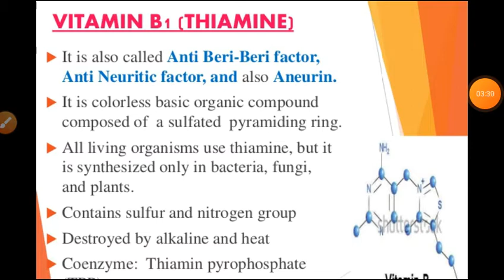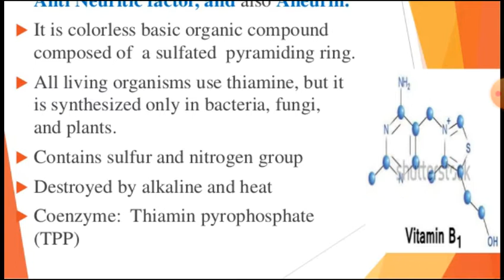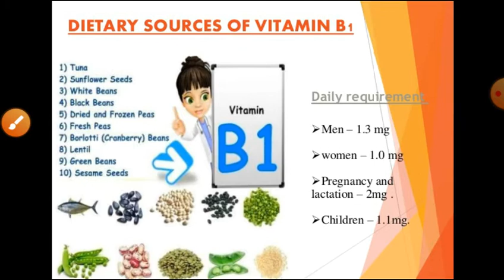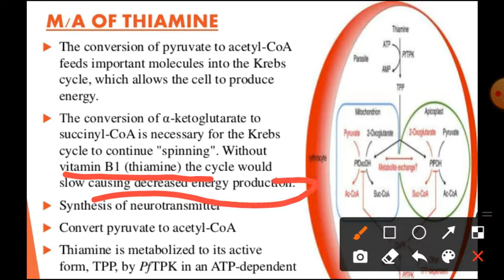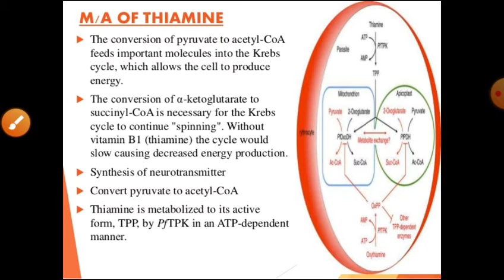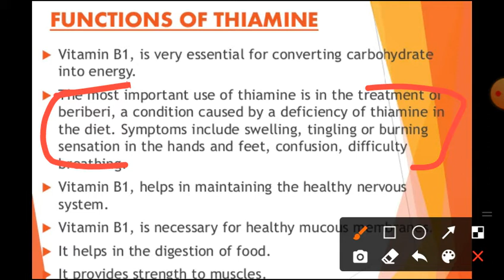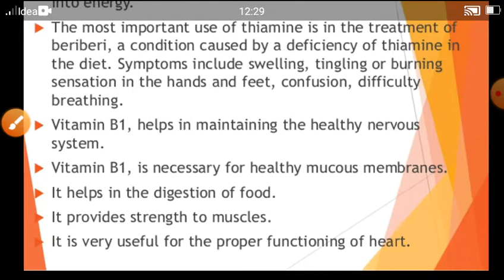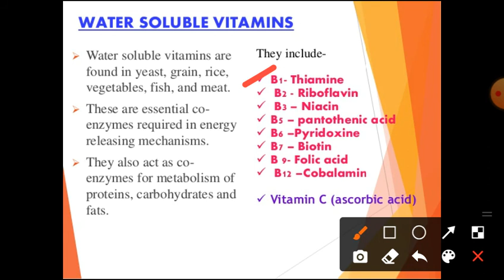vitamin:B1Thiamine#beri beri#wernicke-korskoff syndrome#Deficeency of thiamine#introduction,Benefits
Vitamin B1, Vitamin B1 deficiency, Vitamin B1 deficiency lesson, Vitamin B1 deficiency Wernicke syndrome, Vitamin B1 deficiency beriberi, Vitamin B1 deficiency Wernicke encephalopathy, Vitamin B1 deficiency Korsakoff syndrome, Vitamin B1 deficiency causes, Vitamin B1 deficiency symptoms
Vitamin B1 : Thiamine, Vitamin B1, beriberi, Wernicke –Korsakoff syndrome, wet beri beri, dry beri beri#Vitamin B1, vitamin b1 biochemistry, thiamine deficiency, thiamine biochemistry, thiamine biological function, thiamine video, thiamine pyrophosphate, thiamine video lecture, thiamine vitamin b1 biochemistry, biochemistry of thiamine, metabolism of thamine, vitamin b1 metabolism, vitamin b1 thiamine, vitamin b1 benefits, b1, vitamin b1 animation, vitamin b1 defvitamin K Bsc/GNM nursing#nutrition onlinecl asses#vitamins nutrition 1st year/online nursing class#bsc nursing /gnm nursing /post basic Bsc nursing research Nursing classes vitamins vitamin A,D,E,K,B,C#nutrition online classes#Vitamin K, Vitamin K and blood clotting, Menaquinone, Vitamin K sources,# Menindiolvitamin k, biochemistry animations, vitamin k in blood coagulation, vitamin k animation, vitamin k biochemistry, vitamin k deficiency, vitamin k mechanism of action, vitamin k foods, vitamin k function, vitamin k deficiency symptoms, deficiency of vitamin k, vitamin k mechanism, mechanism of action of vitamin k, vitamin k functions, uses of vitamin k, functions of vitamin k, role of vitamin k, mbbs#nursing#Vitamin K Deficiency, MCCQE#vitaminK n blood clotting /deficiency Bsc/GNM nursing#nutrition onlinecl asses#vitamins nutritionvitamin E Bsc nursing 1st year nutrition vitamins online classes
Hello friends

All Indian staff nurse vacancy#MBBS/Bsc/Gnm/Anm Nursing#dental#all paramedical staffvacancydaily pay#
Hello friends
AIIMS Raipur Chhattisgarh Recruitment2021#Bsc nursing vacancy#bscnursingjob#aiimsraipur C.G. vacancy#bsc Nursing classes gnm online classes research online classes nutrition Online class railway vacancy staff nurse vacancy#post basic Bsc nursing online classes how to apply online form in home anm nursing job#
Hello friends
this video for all Nursing candidate#AIIMS Raipur Recruitment 2021 : अखिल भारतीय आयुर्विज्ञान संस्थान रायपुर भर्तीall Indian candidate can apply#staff nurse vacancy#principal vacancy in nursing college Aiims Raipur#Nursing lecturer Recruitment 2021#nursing lecturer recruitment aiims Raipur chhattisgarh#how to apply online staff nurse vacancy 2021 aiims Raipur#msc nursing Raipur recruitment# principal post vacancy aiims
New Nursing Officer vacancy, Staff Nurse Vacancy 2021, WCL Staff Nurse Vacancy 2021, Western Coalfields Limited Staff Nurse Vacancy, CHO,High Nursing Classes#